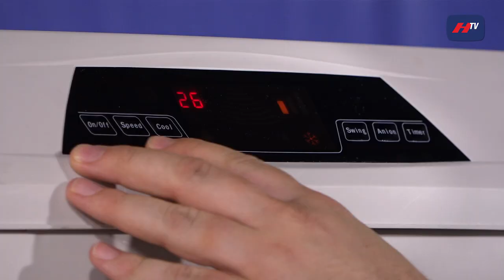Descubre el aire acondicionado portátil y ventilador industrial de Dantherm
Para combatir el calor la mejor opción es el aire acondicionado Biocooler de Dantherm. Tanto en casa como en la oficina, este refrigerador es capaz de bajar hasta 15º la temperatura, ya sea en zonas interiores o exteriores.

Este novedoso aire acondicionado portátil climatiza de forma totalmente eficiente, sencilla y ecológica cualquier lugar o sector. El Biocooler de Dantherm es el aire acondicionado perfecto para trabajos relacionados con industria, la aviación, la automoción o tareas en almacenes.

La temperatura de la zona de trabajo marca el ritmo de los empleados y cuánto más caliente la productividad es menor. Por esta razón, es imprescindible mantener una temperatura agradable a lo largo de toda la jornada laboral. Y el aire acondicionado Biocooler lo consigue gracias a su eficaz sistema y el potencial de su ventilador que logra consigue refrescar sin necesidad de obras o costosos aparatos.

El Biocooler se amolda a las características del espacio y cubre todas tus necesidades, tanto en verano como en invierno. Ya trabajes en obras, restaurantes o en la agricultura lo harás manera agradable. Esto es posible porque este tipo de aire acondicionado no necesita ningún tipo de instalación para funcionar a la perfección. Tan solo requiere de un enchufe para ser conectado a la corriente y una toma de aire exterior.

A diferencia de otros aires acondicionados y ventiladores, el Biocooler de Dantherm es un enfriador portátil y ágil, ya que su utilización está pensada para diferentes lugares. Asimismo, transportarlo de un lugar a otro resulta una tarea sencilla al disponer de ruedas compactas de fácil movimiento. Asimismo, es idóneo para numerosas aplicaciones por lo que se instala rápidamente. Simplemente debes conectar el agua o rellenar el depósito porque el control de nivel de líquido es automático.

Por otro lado, este aire acondicionado industrial cuenta con un indicador de temperatura, mando a distancia y filtro de celulosa, entre otros accesorios que lo convierten en el aire acondicionado más completo del mercado. Del mismo modo, el consumo energético del Biocooler es bajo al igual que su nivel sonoro. Su funcionamiento optimiza exponencialmente su rendimiento y mantiene fresco el ambiente de forma enteramente eficiente.

Contar con un aire acondicionado y un ventilador a la vez también es posible con el Biocooler de Dantherm. En solo un producto se combina la potencia del ventilador con la eficiencia del aire acondicionado y es toda una ventaja tanto para climatizar el hogar  como la oficina de trabajo.

En Suministros Herco tratamos de ofrecer los materiales  y herramientas industriales de mayor calidad a nuestros clientes. Nuestro catálogo incorpora productos destinados a proporcionar seguridad, comodidad, eficacia y alto rendimiento.

Si quieres conocer más detalles sobre el aire acondicionado Biocooler de Dantherm visita nuestro blog